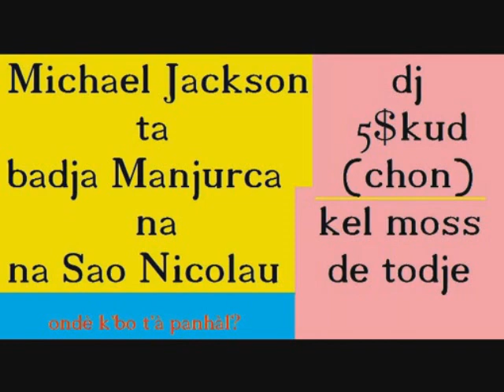manzurka de michael jackson na sao nicolau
primer eh unica ves kel parse na cv, depois de mort